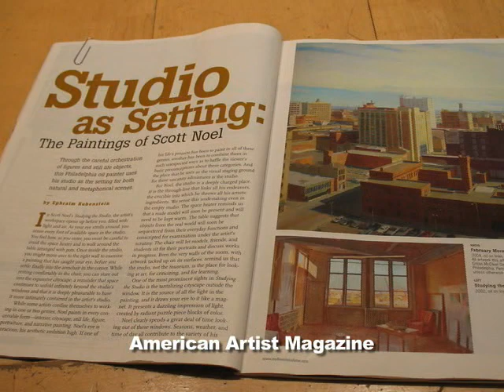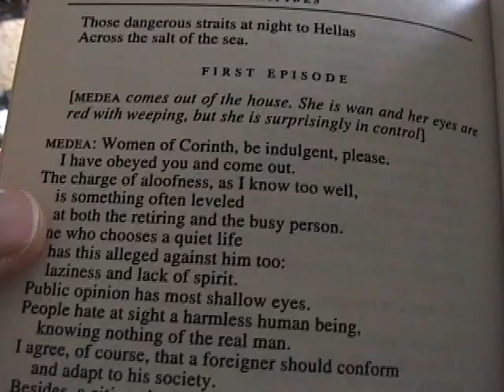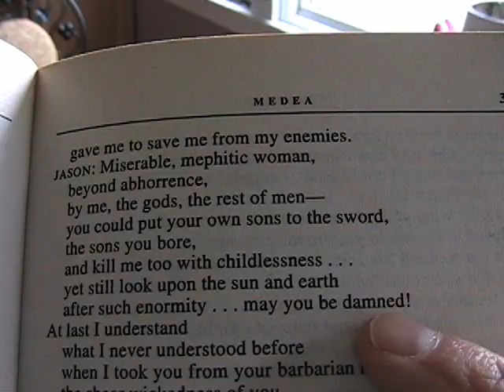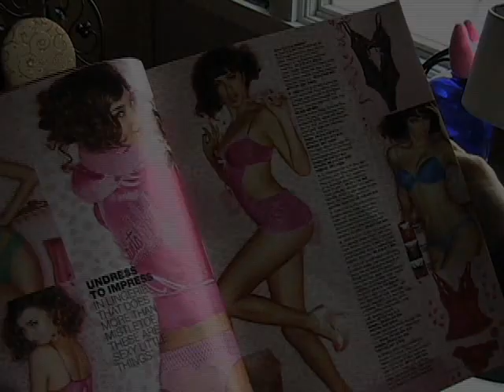Still Life with Scott Noel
Scott Noel's figurative paintings with mythological overtones are analyzed in a novel way by John Thornton who seeks to probe the nature of imagination in art.